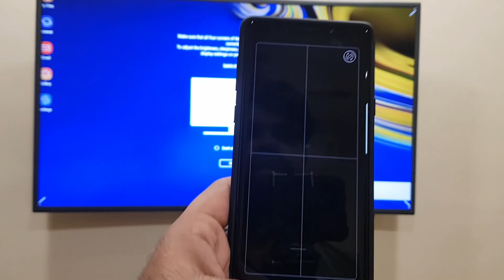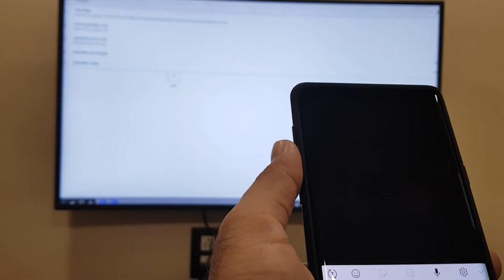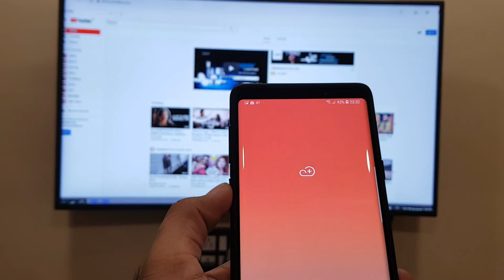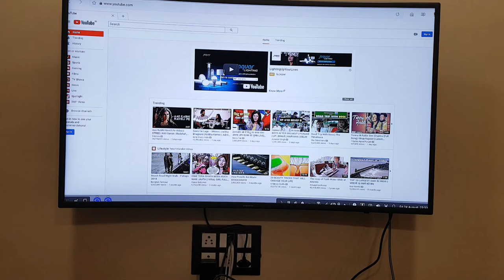How to use Samsung Note 9's inbuilt Dex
You can buy AmazonBasics USB 3.1 Type-C to HDMI Adapter from Amazon